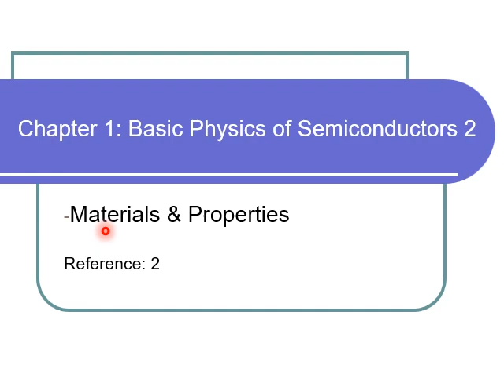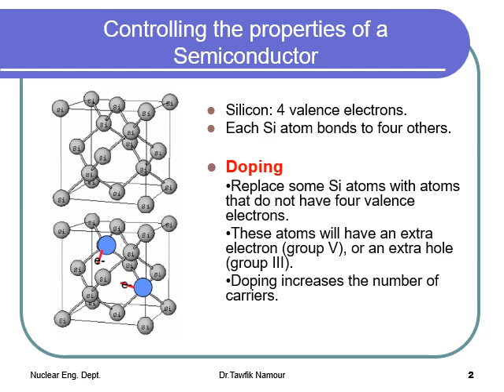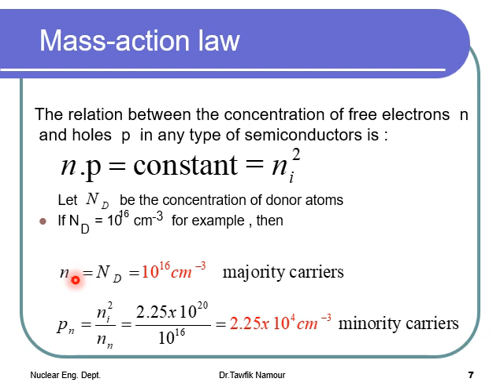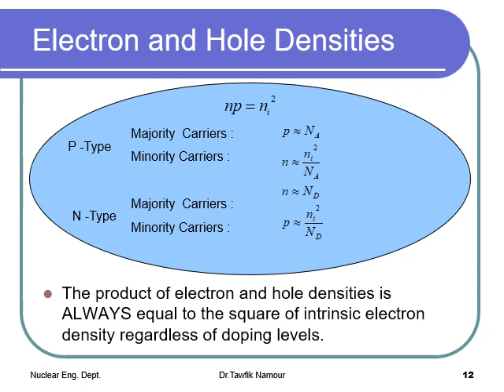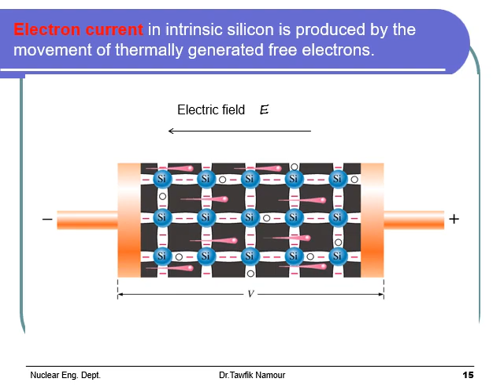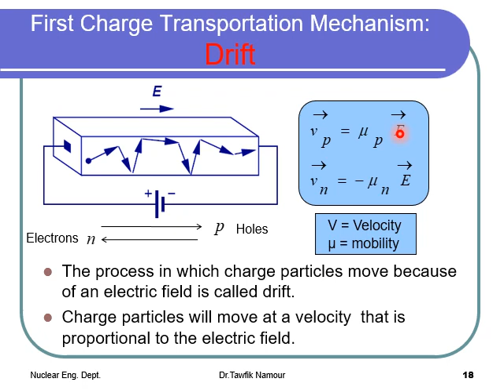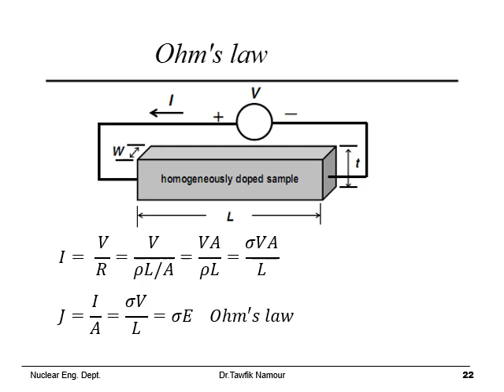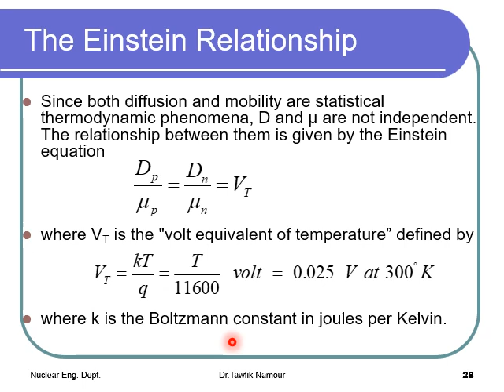Lecture 2 I Electronics - Dr Tawfik